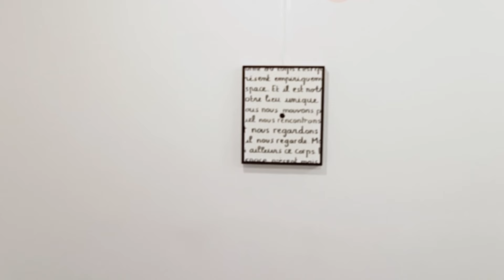Présentation du mémoire de fin d'études - Utopia Gallery - Matéo Picard - Master Photo Promo 2023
Vidéo de présentation mémoire de fin d'études - Master Photo Promo 2023 - Matéo Picard.
Vidéo réalisée par Clémence Justet Termier dans le cadre d'un atelier vidéo en 2ème année du Master Photographie.